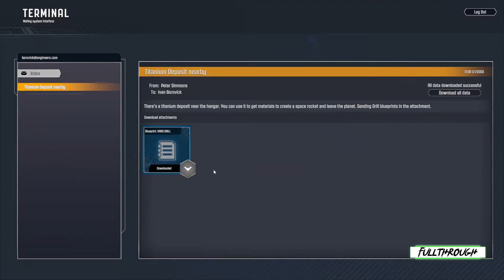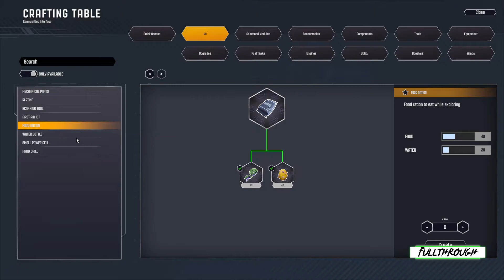INTERASTRA Gameplay HD (PC) | NO COMMENTARY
I hope you find this INTERASTRA gameplay no commentary video useful.Leave a like and share with your friends if you can ;) .Soon I'll be uploading some new videos about more games.

★ My PC ★
Gigabyte B450M AM4 Motherboard
8 Cores AMD Ryzen 7 2700 Processor
16GB RAM DDR4 2400
GTX 1660 ti 6GB GDDR6
2TB de disco duro HDD